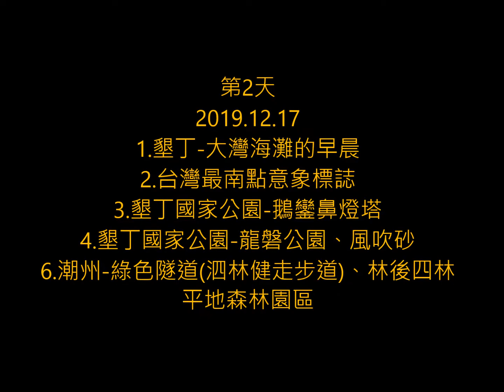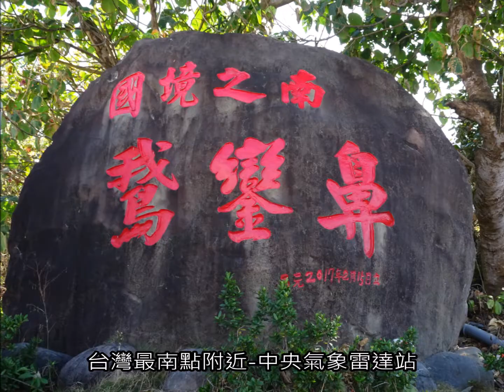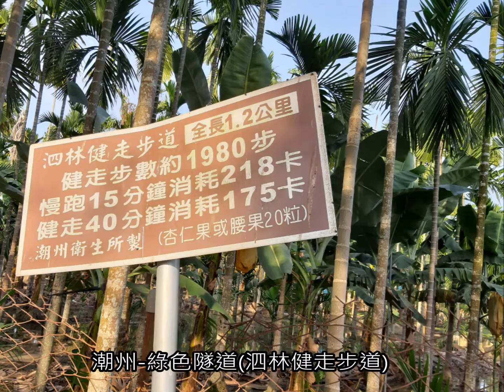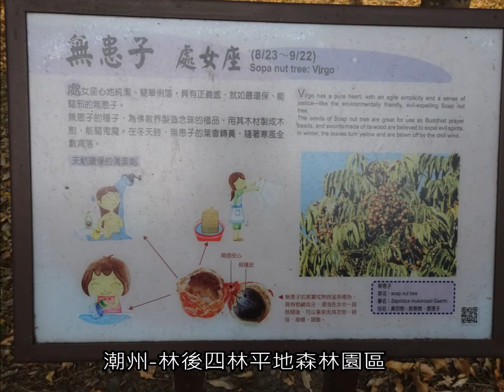鄒浮安-重返墾丁國家公園2日遊-第2天2019.12.17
背景音樂：1.范逸臣-國境之南-電影海角七號主題曲 2.吳志寧-墾丁的風